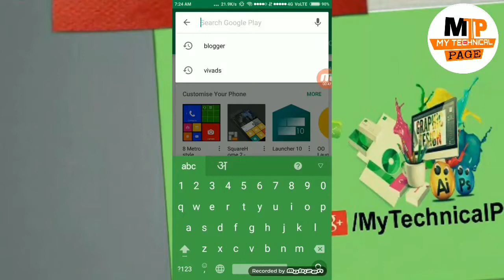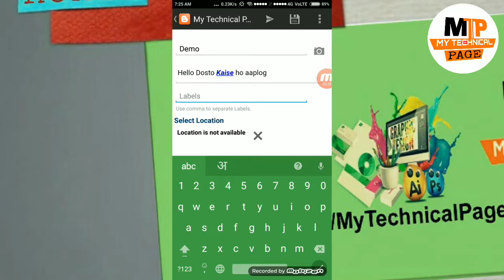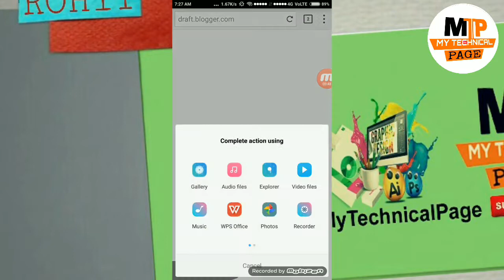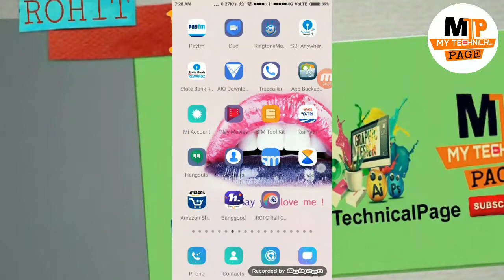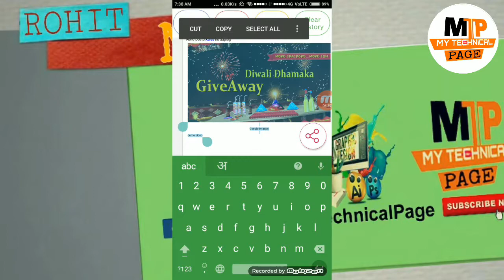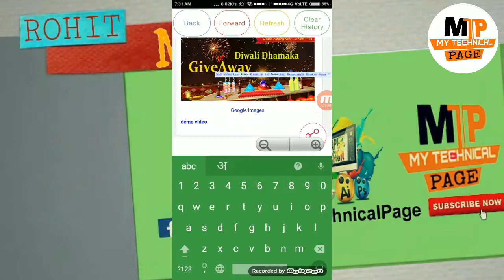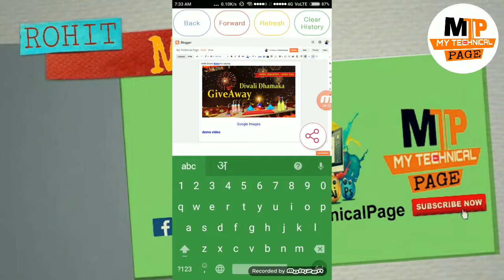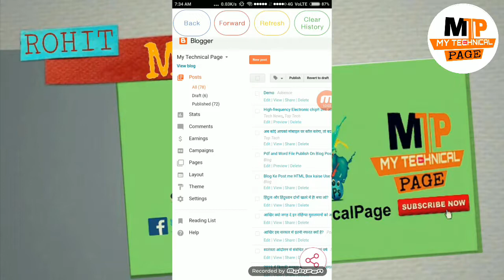How to Post First Time On Blogger! Apne Mobile se ! Full Hindi Tutorial 2017!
Hame ummid hai ki aapko ye video pasand aayegi!